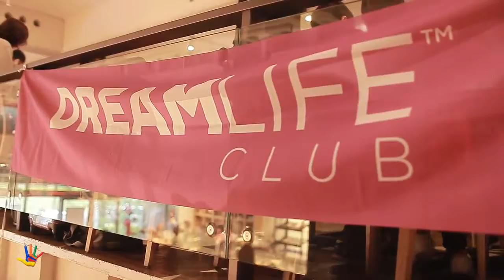Dream Life Club Wendels 溫德德式烘培 薑餅屋